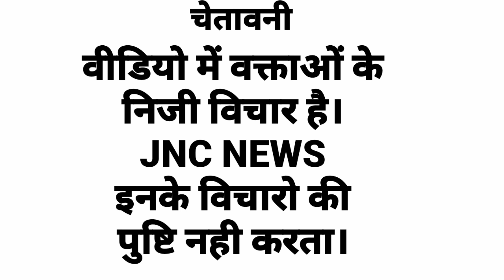हरियाणा के इस जिले में इतना विकास। क्या मार ही डालोगे इतना विकास कर के?